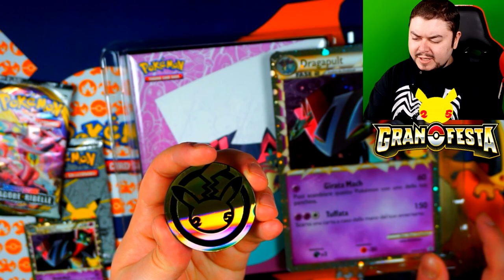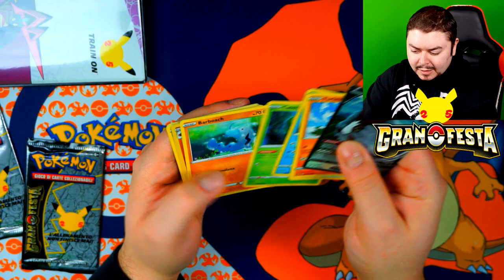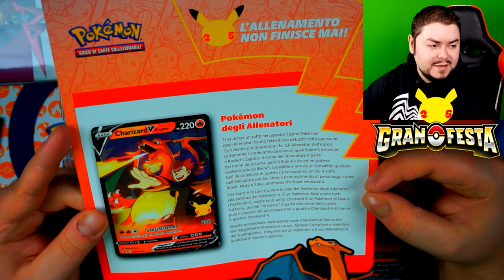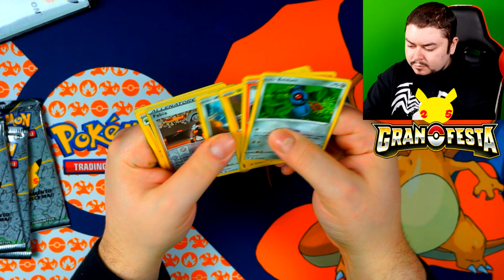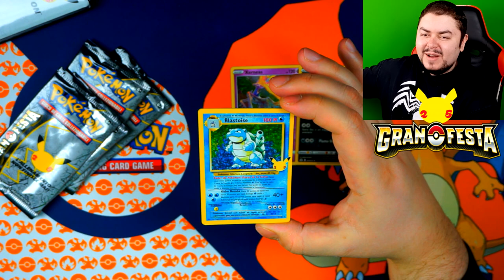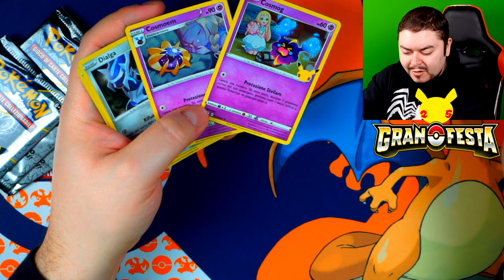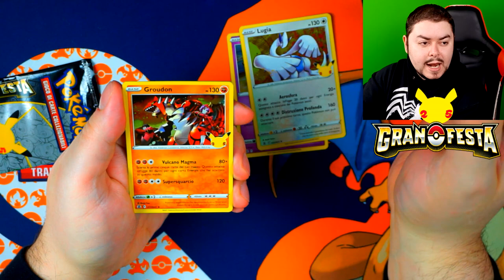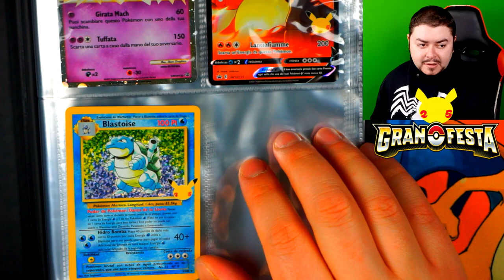Trovo Blastoise ma è spagnolo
È pur sempre Blastoise, vero...?